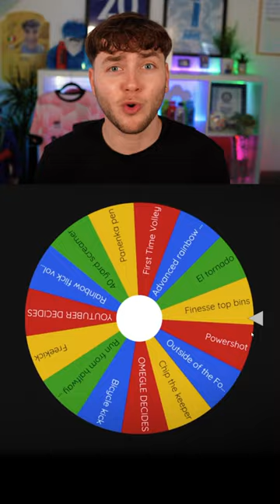Scoring 1 Impossible Goal With Every Special Card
I Scored 1 INSANE Goal With Every Special Card